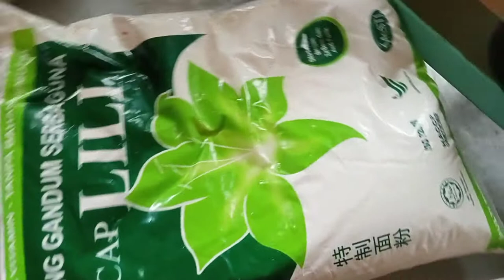HOW I MAKE MY ALAMANG FLITTERS with simple steps/ Malaysian style/ corazonbucol vlog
@JenFilipina  ito na yong sinabi ko syo,just follow the simple steps on how to make a deliciulous Alamang flitters..

ingrrdients
1 egg
farsley leaves/spring onions (optional)
challots 3pcs
siling malaki 3pcs
all purpose flour (3/4 spoonful)
pepper
Alamang (small shrimp😂)
 steps
chop all engredient except the alamang kc ang liit na nila😂
big bowl..put the flour ,crack the egg mix it & put all the choled ingredients above mixed it well..
put salt, ajinomoto ,pepper to taste.
heat a wok with oil in approximately amount
when the oil is ready then start to fry it according to your size desired..
HAppy cooking!!